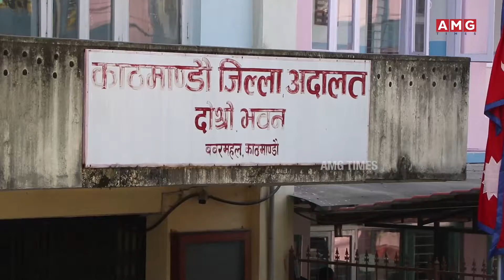केन्द्रीय कारागार चलान भए निलम्बित क्रिकेटर लामिछाने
थुनछेक बहसपछि शुक्रबार न्यायाधीश माधवप्रसाद घिमिरेले आरोपित लामिछानेलाई मुद्दाको किनारा नलागेसम्म पुर्पक्षका लागि जेल चलान गर्न आदेश दिएका हुन् ।